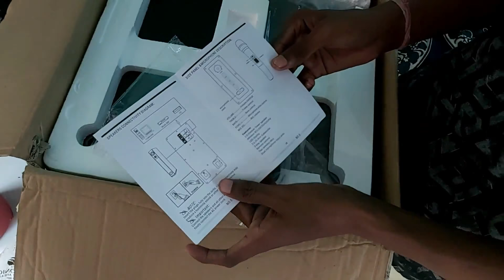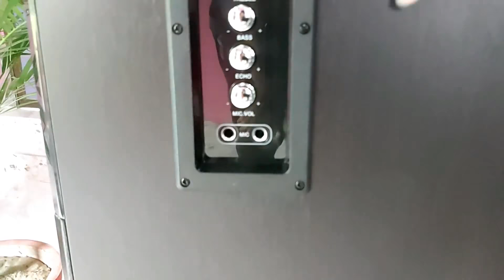Zebronics ZEB-9500 BT RUCF Tower Speaker Unboxing & Sound Testing...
Zebronics Tower Speaker
Model - ZEB-9500 BT RUCF
Power Output - 50 + 50 Watt = 100 watt
2 Wireless Mic
1 Remote Control
2 Mid range Speaker
2 Twitter
2 Bass Speaker

zebronics zeb 9500
zebronics zeb 9500 sound test
ZEB 9500 Tower Speaker unboxing
Zebronics Tower Speakers
Tower Speaker
Sound Test
tower speaker
zebronics tower speakers
tower speakers
zebronics
zebronics tower speaker
tower speaker unboxing
zebronics 9500 tower speaker
zebronics bluetooth speaker
best tower speaker india
speaker
intex home theatre
drr hi 9500w
f&d t60x sound test
sound testing
drr hi 9500w
Tower Speaker under 15000

Zebronics Jukebar 3900